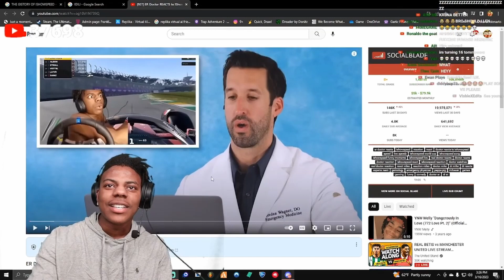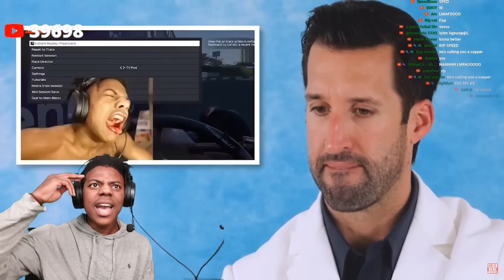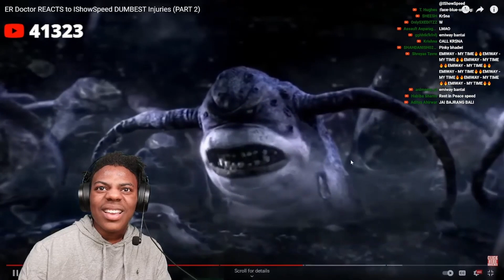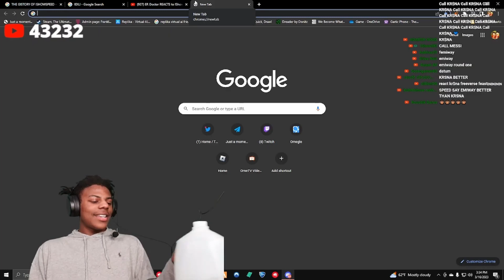IShowSpeed REACTS TO "ER Doctor REACTS TO IShowSpeed DUMBEST Injuries"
In this video, IShowSpeed REACTS TO "ER Doctor REACTS TO IShowSpeed DUMBEST Injuries"

Edit

Clipped with: OBS
Edited with: CapCut & Davinci Resolve 18

Video Moments

00:00: Intro

Socials